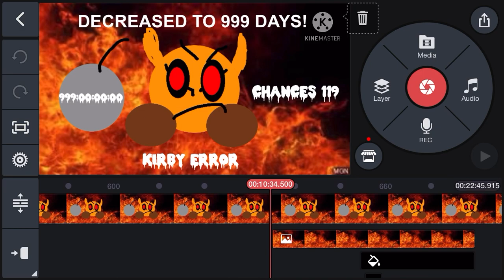Behind the scenes: Kirby Error 1 (Barney Error 1) (Part 11)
and all the TIMLM562 logos

©️2020 The IPhone Company
©️2020 The Power American Company
©️2020 The Power Galactic Company